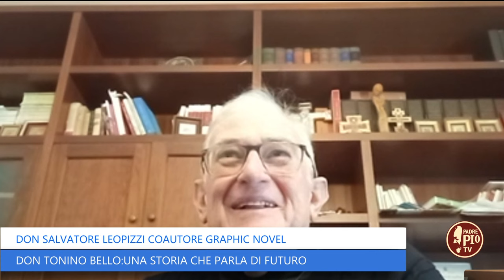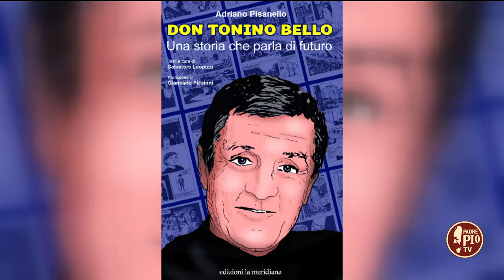Don Tonino Bello, una graphic novel per raccontare la vita del “Vescovo dei poveri” 19 Gennaio 2024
Intervista a don Salvatore Leopizzi, coautore del libro a fumetti “Don Tonino Bello: una storia che parla di futuro”